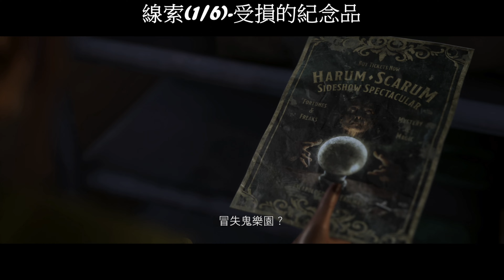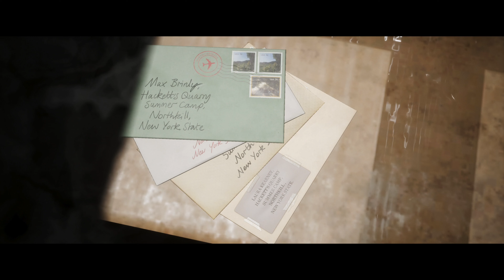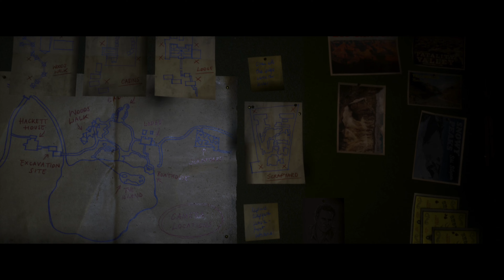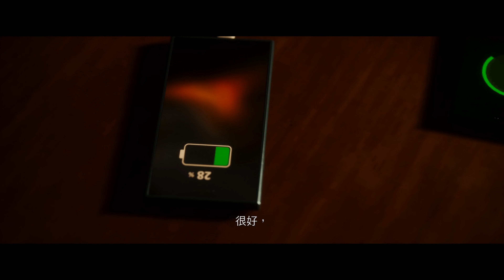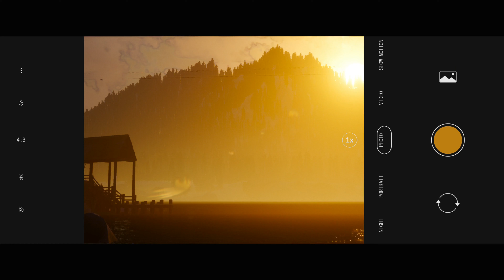【4K】獵逃驚魂 全收集影片-(3)真心話大冒險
此章節兩條路線(林蔭步道/岩石之路)都有收集品
無法一周目完成需過關後選擇章節重玩
線索: 6 & 塔羅牌: 1 & 證據: 1
03:34 線索(1/6)-受損的紀念品
04:52 線索(2/6)-小屋整修計畫
07:21 證據(1/1)-被弄爛的包包
14:03 線索(3/6)-家庭照 & 線索(4/6)-輔導員名冊 (調查暗門觸發)
26:41 林蔭步道:
27:13 線索(5/6)-野外夜視攝影機 & 線索(6/6)-護林員補給箱
28:57 岩石之路:
30:41 塔羅牌(1/1)-倒吊人